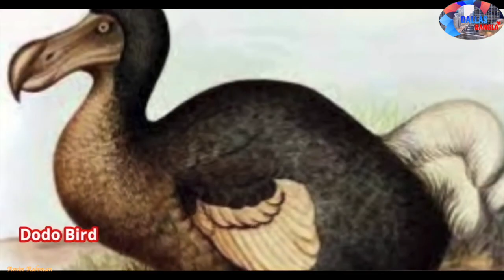স্বর্গীয় দীপ মরিসাশ | Dallas Bangla | ( Dodo ) পাখী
The dodo (Raphus cucullatus) is an extinct flightless bird that was endemic to the island of Mauritius, which is east of Madagascar in the Indian Ocean. The dodo's closest genetic relative was the also-extinct Rodrigues solitaire. The two formed the subfamily Raphinae, a clade of extinct flightless birds that were a part of the family including pigeons and doves. The closest living relative of the dodo is the Nicobar pigeon. A white dodo was once thought to have existed on the nearby island of Réunion, but it is now believed that this assumption was merely confusion based on the also-extinct Réunion ibis and paintings of white dodos.

Subfossil remains show the dodo was about 1 metre (3 ft 3 in) tall and may have weighed 10.6–17.5 kg (23–39 lb) in the wild. The dodo's appearance in life is evidenced only by drawings, paintings, and written accounts from the 17th century. Since these portraits vary considerably, and since only some of the illustrations are known to have been drawn from live specimens, the dodos' exact appearance in life remains unresolved, and little is known about its behaviour. It has been depicted with brownish-grey plumage, yellow feet, a tuft of tail feathers, a grey, naked head, and a black, yellow, and green beak. It used gizzard stones to help digest its food, which is thought to have included fruits, and its main habitat is believed to have been the woods in the drier coastal areas of Mauritius. One account states its clutch consisted of a single egg. It is presumed that the dodo became flightless because of the ready availability of abundant food sources and a relative absence of predators on Mauritius. Though the dodo has historically been portrayed as being fat and clumsy, it is now thought to have been well-adapted for its ecosystem.

The first recorded mention of the dodo was by Dutch sailors in 1598. In the following years, the bird was hunted by sailors and invasive species, while its habitat was being destroyed. The last widely accepted sighting of a dodo was in 1662. Its extinction was not immediately noticed, and some considered it to be a myth. In the 19th century, research was conducted on a small quantity of remains of four specimens that had been brought to Europe in the early 17th century. Among these is a dried head, the only soft tissue of the dodo that remains today. Since then, a large amount of subfossil material has been collected on Mauritius, mostly from the Mare aux Songes swamp. The extinction of the dodo within less than a century of its discovery called attention to the previously unrecognised problem of human involvement in the disappearance of entire species. The dodo achieved widespread recognition from its role in the story of Alice's Adventures in Wonderland, and it has since become a fixture in popular culture, often as a symbol of extinction and obsolescence.